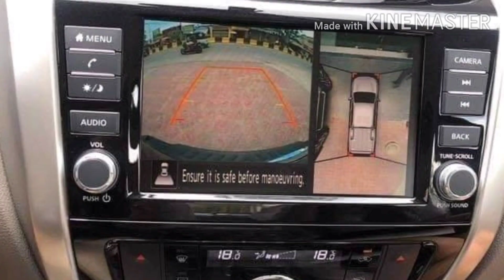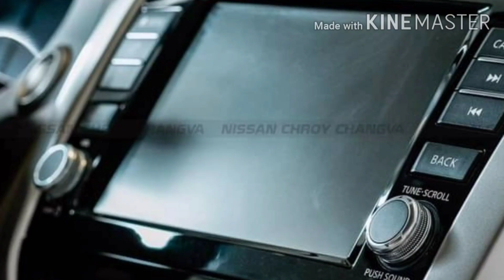Nissan Navara Premuim Plus 2021 Pic up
Nissan Navara Premuim Plus 2021 Pic up| 2021 Nissan Navara Premuim Plus Pic up
The Best Pic up 2021 Nissan Navara Premuim Plus 2021